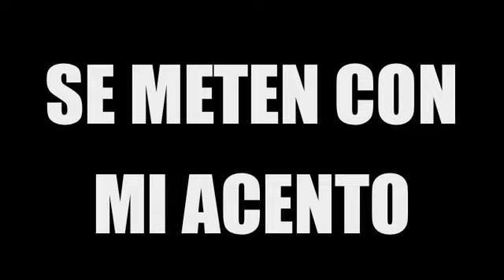Tema de la semana and more!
Dedicatoria especial para la gente mala que en este canal hay mucha!